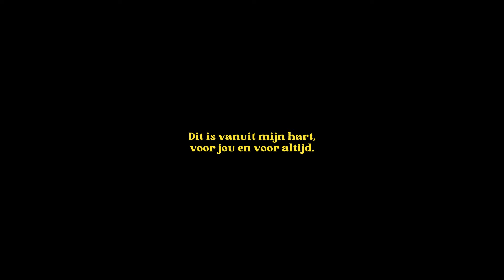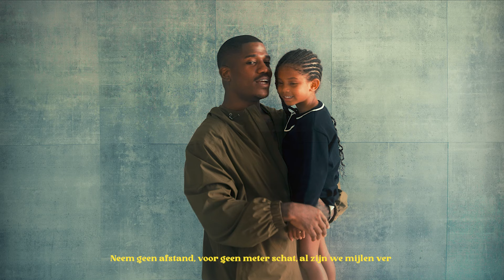Yurmaine - Vlindertje (prod. CAPSLOCKED)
Video credits: Wolf Entertainment

Artists: Yurmaine
Produced by: CAPSLOCKED
Guitar by: MANQ CARROT
Mix: CAPSLOCKED
Master: Andrea Giuliana